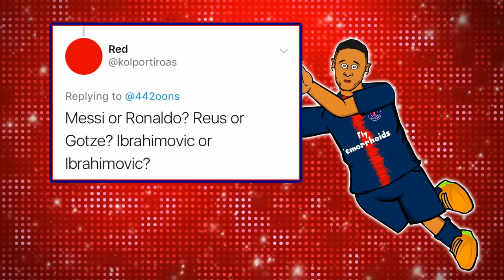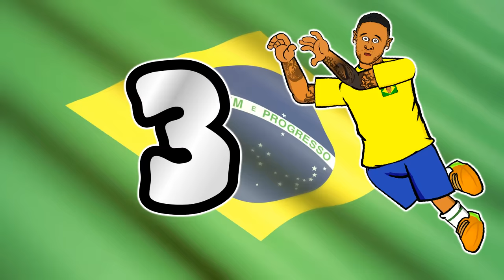🇧🇷 NEYMAR: TOP 10 Cartoons 🇧🇷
✋Please note: these shit cartoons are not made for kids in anyway. They contain swearing, cartoon violence and non-children themes✋
Here are the Top 10 Neymar cartoons!

Let me know your Top 5s in the comments!

Bravo Sam Dunscombe, Mike Myler, James Williams and Karl Hargreaves (Karl does the art these days ... which is why it looks better)